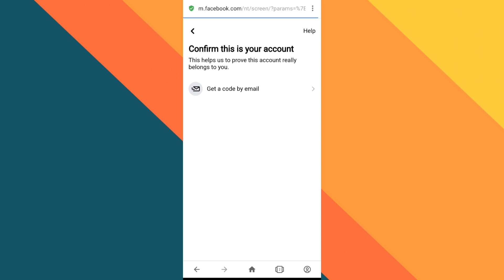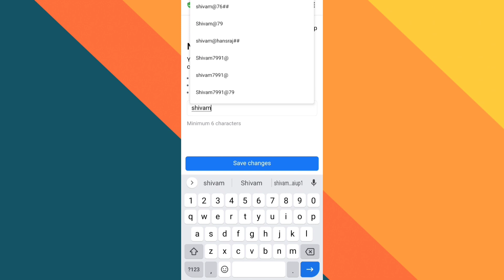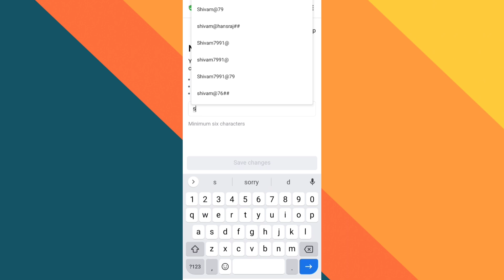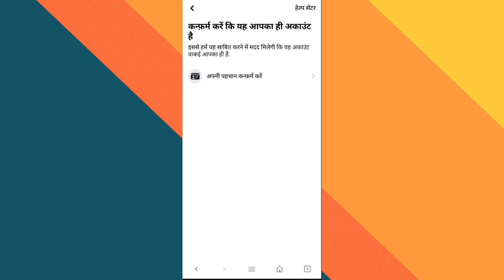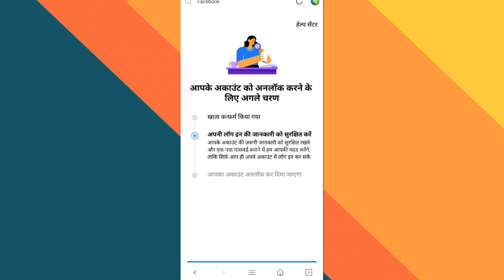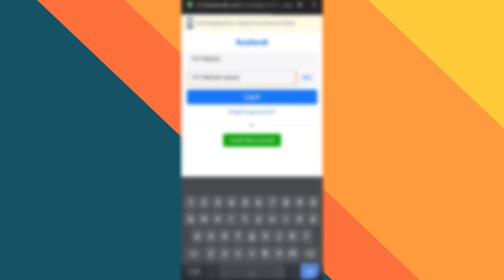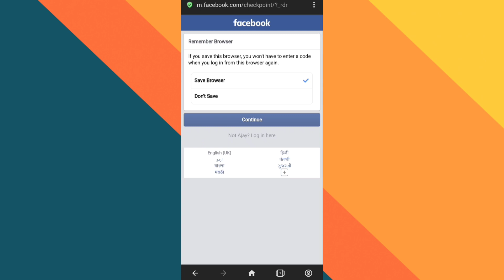Facebook Locked Account Unlock Successful Direct Unlock 🤩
how to change name in locked fb account

how to unlock Facebook lock account without Dob

mera Facebook account has been locked me apne account ko kaise unlock kru

Facebook account lock, how to unlock

free fire hack account recovery process

my free fire account has been locked how to unlock

free fire ko transfer kaise kre in 2022

free fire ko dusre Facebook account me kaise transfer kre

Facebook lock ka date of birth kaise change kre

how to change date of birth in Facebook Lock account

Facebook lock account me get code ka option kaise laye

Facebook lock account me get code on your option kaise lye

facebook account me confirm your identity ki jagh pr get code by email option kaise laye

how to change option in Facebook Lock account

Facebook lock account unlock process live 2022

Facebook lock account without I'd card ke kaise unlock krte h

Facebook seen an unusual activity then Facebook lock my account how to unlock

mera Facebook account lock ho chuka h mera pass I'd card nhi h usko kaise unlock kre

free me Facebook lock account ko kaise unlock kre

Facebook lock account ko bina date of birth ke unlock kaise krte h

how to unlock Facebook lock account without I'd card or without Dob in 2022

mera fb ka date of birth bhul gya hu or Facebook lock h kaise unlock kre

Facebook lock account ka date of birth kaise badal skte h

how to know date of birth Facebook lock account

how to make fake aadhar card

how to make aadhar card as like real

fake aadhar card kaise banaye Facebook unlock ke liye

fake ID Card kaise banaye Facebook unlock ke liye

mera Facebook account lock ho chuka uski date of birth or name sb pta h lekin uske liye I'd card nhi h kaise unlock kre

Facebook lock account without date of birth unlock process live 2022

Free me Facebook ko kaise unban kre

two fector off kaise kre

two fector problem how to solve

mera Facebook account ka Google authentication app detele ho gya h two fector ko kaise off kre

Facebook two fector bypass Trick

Facebook ke two fector ko kaise off kre bina I'd card ke

Google authentication app detele ho gya hai mera pass code nhi h kaise two fector off kre